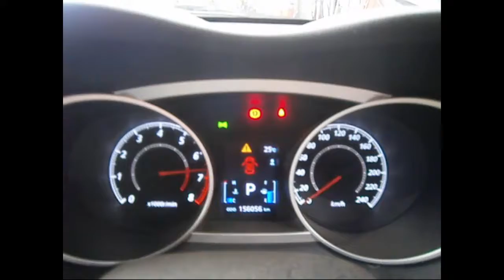WRECKING 2010 MITSUBISHI OUTLANDER 2.4 AUTOMATIC (C24272)